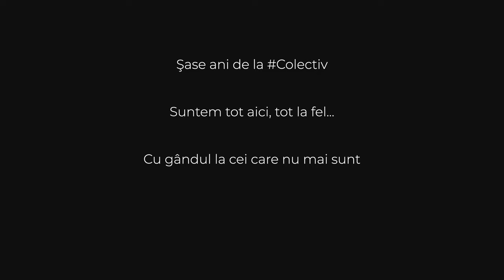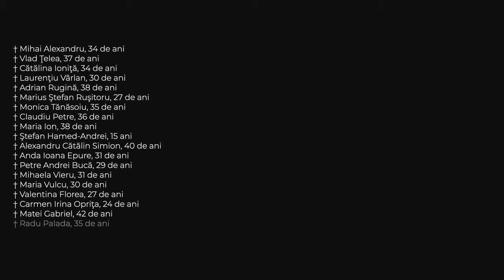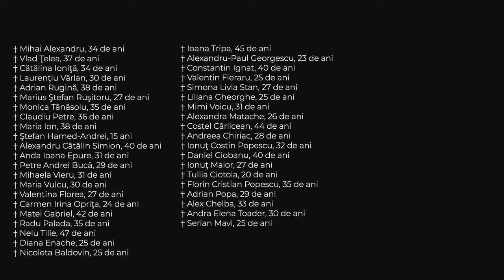Cezar Hăbeanu & Runaway John | Back to Life (Tribute to Goodbye to Gravity)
This is a musical tribute commemorating six years from the Colectiv nightclub fire in Bucharest, Romania. Sixty-five people lost their lives, while 146 were severely injured.

Guitar & Vocals: Cezar Hăbeanu
Piano & Backing Vocals: Ionuţ Tecuceanu (Runaway John).
Shot and edited by Ionuţ Tecuceanu

Many thanks to GreenTea teahouse in Bucharest for hosting us. Check out their website and if you're around, go in for some hot tea and delicious food